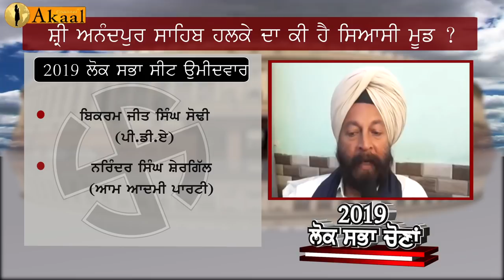ਆਖਿਰ ਕਿਉ ਸ਼੍ਰੀ ਆਨੰਦਪੁਰ ਸਾਹਿਬ ਸੀਟ ਜਿੱਤਣ ਵਾਲੀ ਪਾਰਟੀ ਦੀ ਦਿੱਲੀ ‘ਚ ਬਣਦੀ ਹੈ ਸਰਕਾਰ | Shri Anandpur Sahib